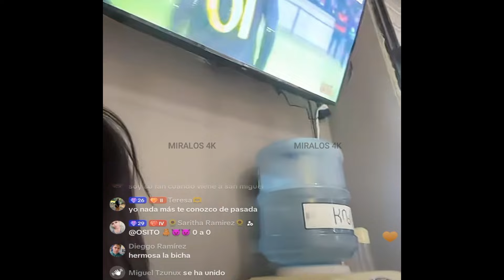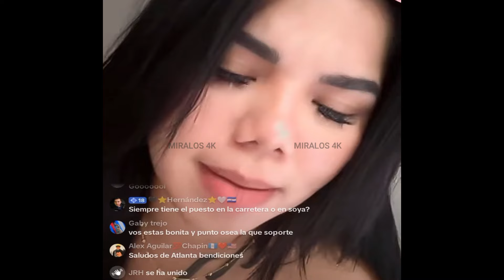ESTO DIJO ABIGAIL DE ARLET MIRANDA, ,ESTO PASO ENTRE ELLAS